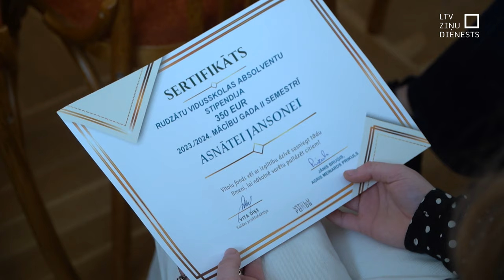Vidusskolas absolventi dibina stipendiju skolēniem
Lai motivētu jauniešus sasniegt augstākus mērķus, pieci Rudzātu vidusskolas absolventi – kādreizējie Vītolu fonda stipendiāti šogad nolēma finansiāli atbalstīt skolēnus. Fonda vēsturē šī ir pirmā reize, kad vienas skolas bijušie audzēkņi sekmē tieši savas dzimtās puses vidusskolēnu izaugsmi.